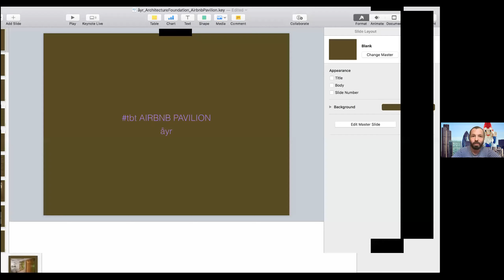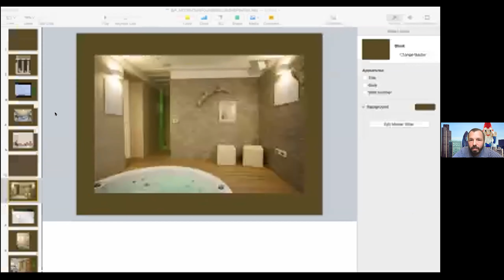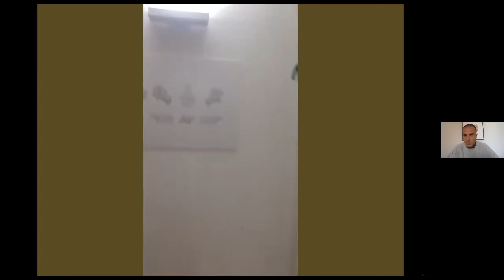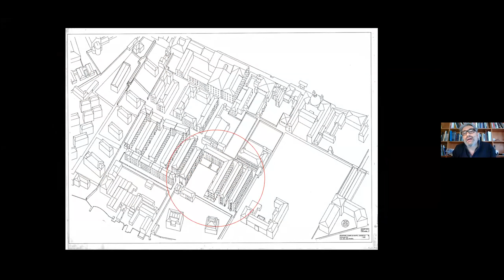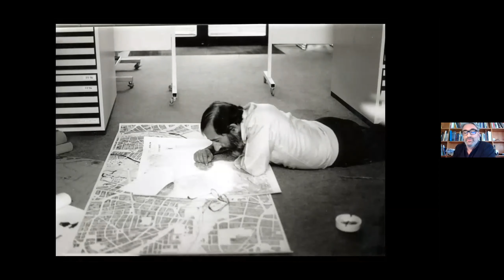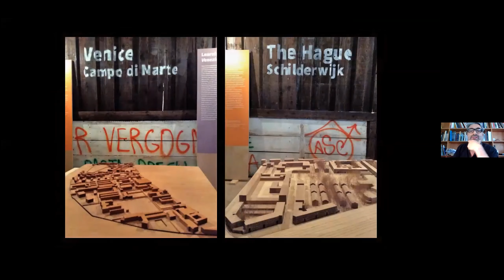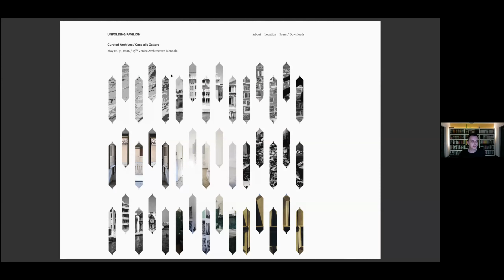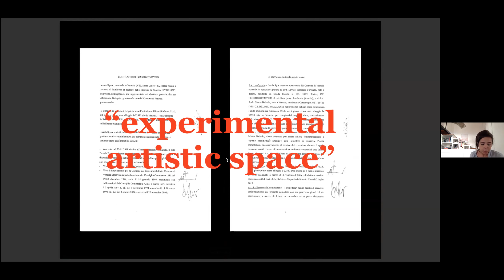100 Day Studio: The Exhibitionists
Day 32 of the 100 Day Studio: On May 23rd 2020, the 17th Venice Architecture Biennale was supposed to be inaugurated. After its opening was initially postponed to the end of August, now it was further delayed to the spring of 2021. Away from the Biennale frenzy, we take the opportunity to discuss the theme of exhibiting architecture with the curators of some of the most innovative and irreverent exhibitions from the Biennale's recent past: the Airbnb Pavilion (2014), the Portuguese Pavilion "Neighbourhood: Where Alvaro Meets Aldo" (2016) and the Unfolding Pavilion (2016, 2018). The discussion between Fabrizio Ballabio, Alessandro Bava, Nuno Grande, Roberto Cremascoli, Daniel Tudor Munteanu and Sara Favargiotti was moderated by Davide Tommaso Ferrando.